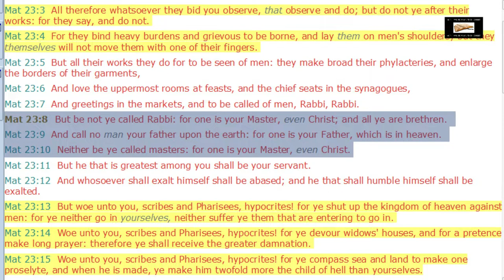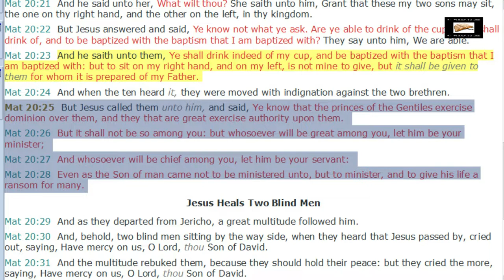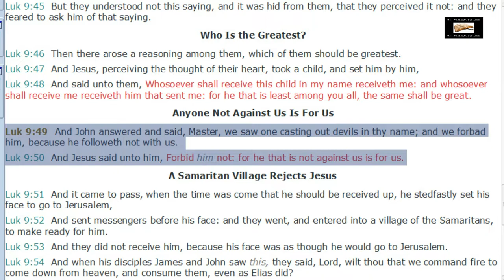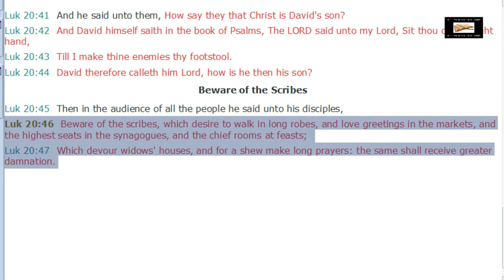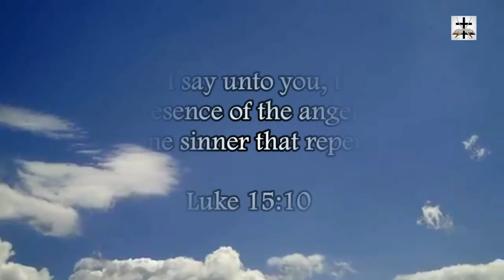Catholic Papacy Rebuked By Jesus Christ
Jesus Christ rebukes the cultic Catholic papacy.

SCRIPTURES COVERED: Matthew 23:8-10, Matthew 20:25-28, Luke 9:49-50, Luke 20:46-47.